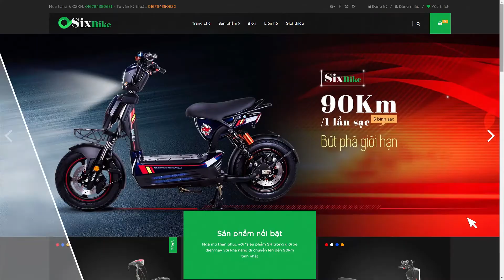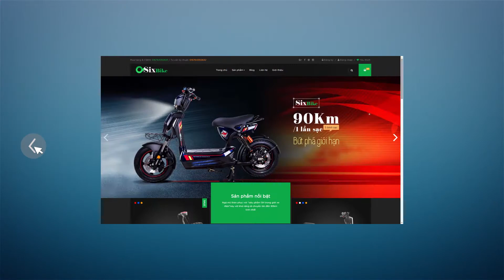[Bizweb] Tổng hợp giao diện website nổi bật của Bizweb theo lĩnh vực thể thao và dịch vụ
Bizweb xin chia sẻ tới các bạn video "Tổng hợp giao diện website nổi bật của Bizweb theo lĩnh vực thể thao và dịch vụ".

➜Vui lòng LIKE và ĐĂNG KÝ MIỄN PHÍ kênh tại đây để nhận được những Video mới nhất từ Bizweb nhé.
- Bizweb - Nền tảng bán hàng Online được sử dụng nhiều nhất tại Việt Nam
- Hãy dùng cách 30,000+ doanh nghiệp và chủ shop đã chọn
- Hãy truy cập để được dùng thử miễn phí 15 ngày.